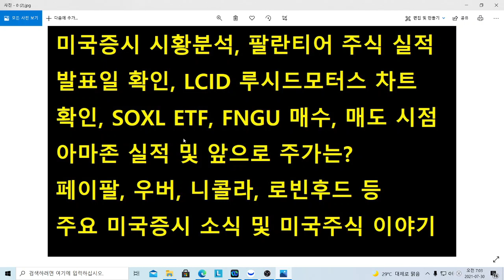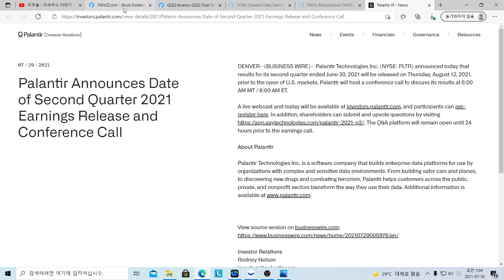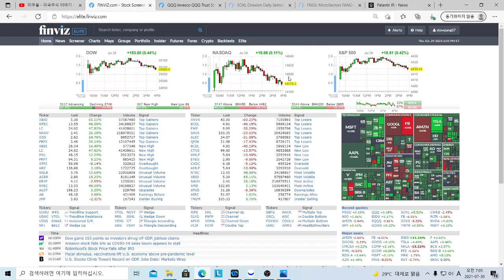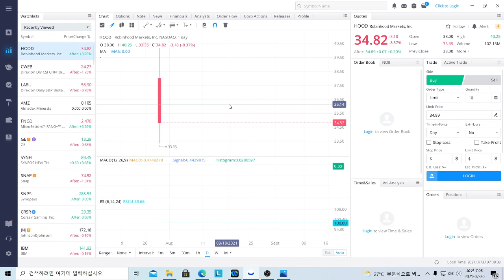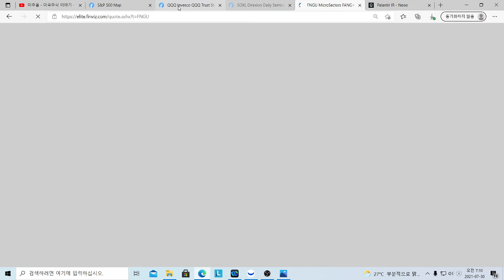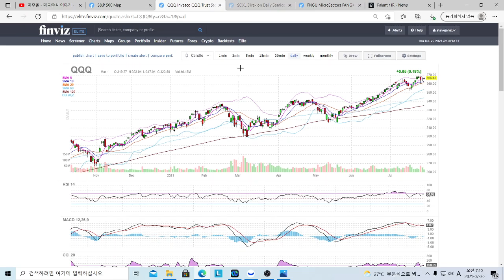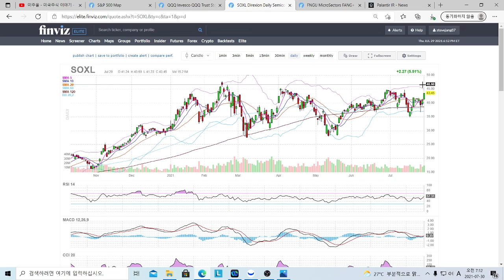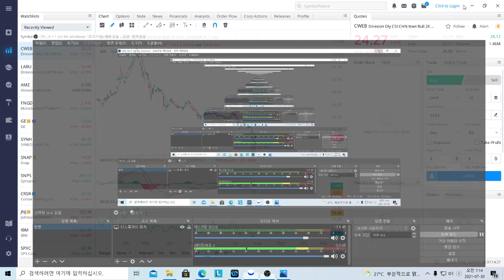미국증시 시황분석, 팔란티어 주식 실적 발표일 확인, SOXL ETF, FNGU 매수, 매도 타이밍, 아마존 실적 및 앞으로 주가는? 페이팔, 우버, 니콜라, 로빈후드 주식 등